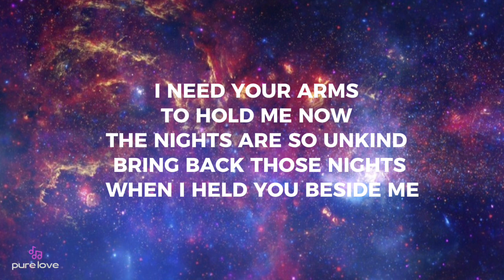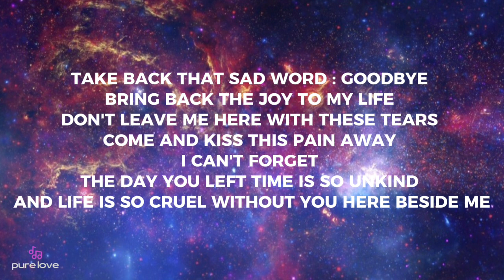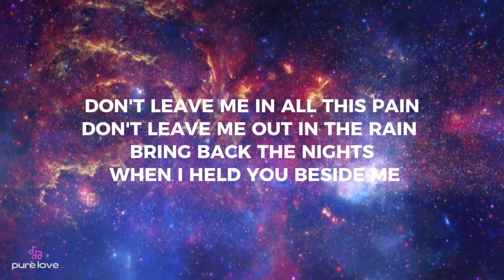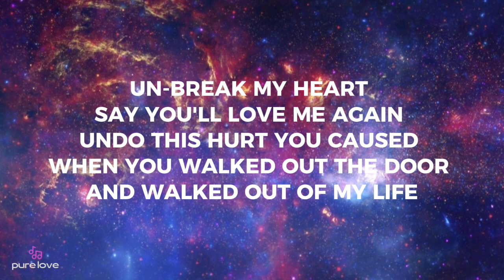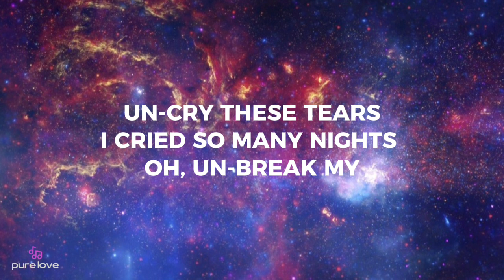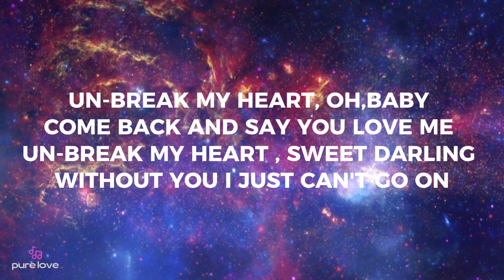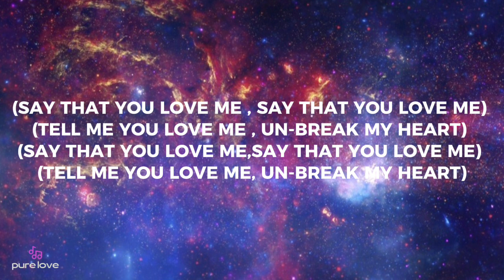Un-break my heart - Toni Braxton (lyrics)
Lyrics :

Don't leave me in all this pain
Don't leave me out in the rain
Come back and bring back my smile
Come and take these tears away
I need your arms
To hold me now
The nights are so unkind
Bring back those nights when I held you beside me
Say you'll love me again
Undo this hurt you caused
When you walked out the door
And walked out of my life
Un-cry these tears
I cried so many nights
Un-break my heart
My heart
Take back that sad word: Goodbye
Bring back the joy to my life
Don't leave me here with these tears
Come and kiss this pain away
I can't forget
The day you left
And life is so cruel without you here beside me
Un-cry these tears
Un-break my heart
My heart
Bring back the nights when I held you beside me
Un-cry these tears
I cried so many, many nights
Oh, un-break my
Un-break my heart, oh, baby
Come back and say you love me
Un-break my heart, sweet darling
Without you I just can't go on
(Say that you love me, say that you love me)
(Tell me you love me, un-break my heart)